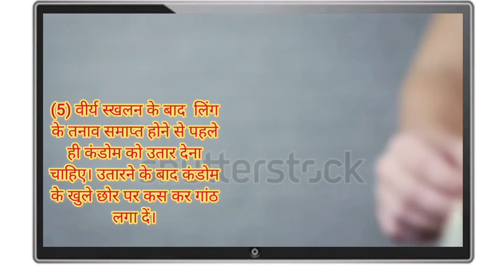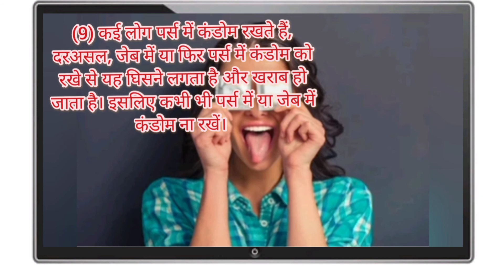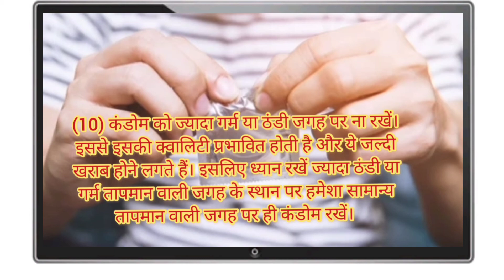कंडोम से जुड़ी 10 बातें जो लड़के नही जानते | कंडोम इस्तेमाल करने से पहले जाने ये बाते नही तो पछताओगे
Top 10 facts about Condom
benefits of Condom
side effects of Condom
disadvantage of Condom
some advantages of using condoms
are condoms completely safe
manforce Condom
simple method to avoid pregnancy
how to avoid unwanted pregnancy
Sexual Transmitted Disease
Unwanted pregnancy
HOW TO USE CONDOM
10 crazy facts you didn't know about
Types of people buying condoms
what you need know about condoms
amazing facts about condoms in hindi